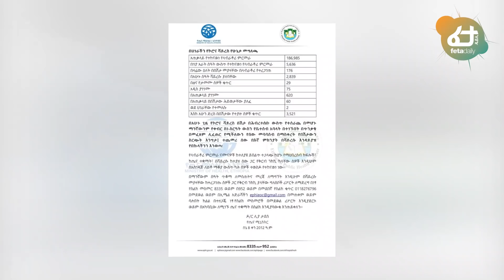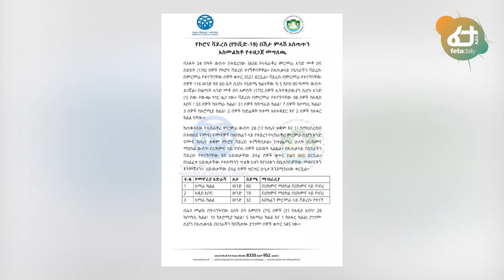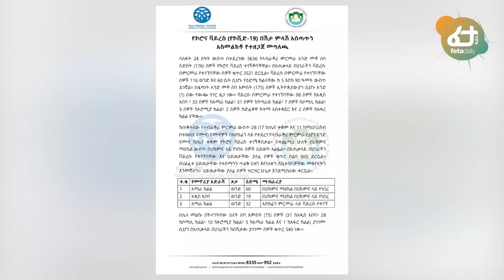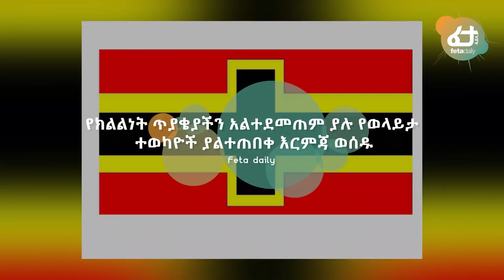ሰበር ዜና - “ኢትዮጵያ ግትር ሆናለች፤ ሌላ አማራጭ ለመጠቀም ተገድጃለሁ” ግብጽ በይፋ አወጀች | Feta Daily News Now!